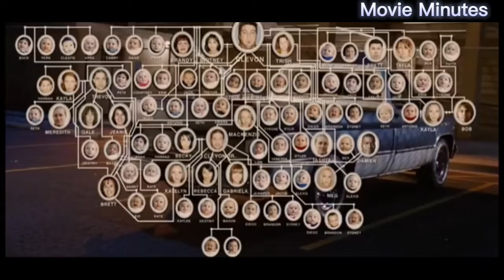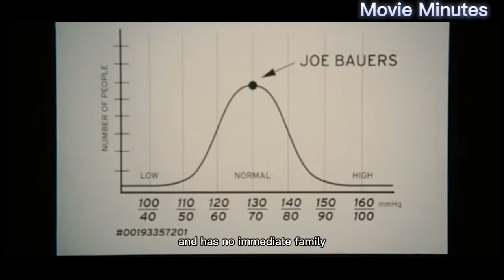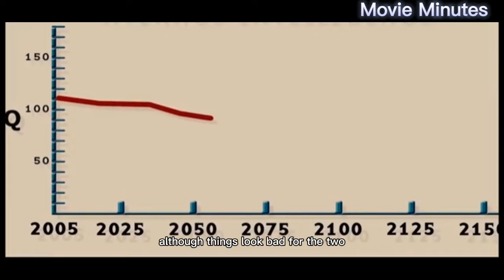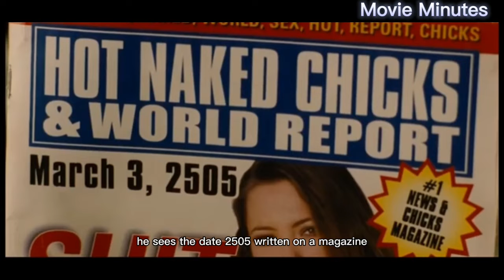Awaken In 2505, Humans Devolve Into Stupid Beings And He Become The Smartest On Earth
Joe's life changes when he is chosen to be the guinea pig for a secret hibernation experiment. When he wakes up from 500 years of slumber, he realises that he is the smartest man on the planet.